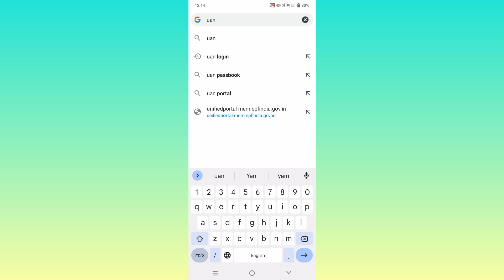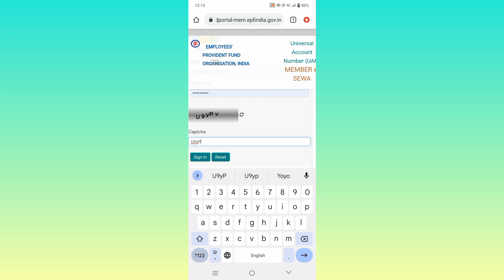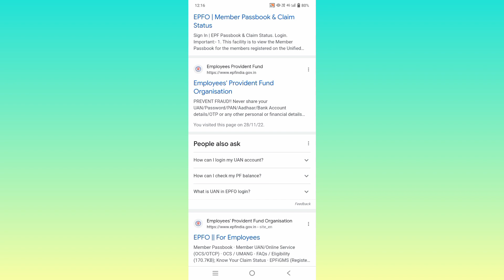PF Kaise nikale | UAN PF Passbook kaise check kare | EPFO me login kaise kare | PF claim kaise kare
epfo claim login,
epfo claim error,
epfo claim problem,
epfo website login,
epfo verify bank account,
epfo login nhi ho rha,
login problem in epfo,
epfo login captcha problem,
epfo login nahi ho raha hai,
epfo me login nahi ho raha hai,
epfo online services,
epfo online claim error,
epfo claim error while aadhaar authentication
epfo portal,
epfo portal not working,
epfo portal login,
epfo portal bank account update,
epfo portal not working today,
epfo portal dsc not working,
epfo portal se paise kaise nikale,
epfo portal password change,
epfo portal kyc update,
epfo portal e nomination,
epfo portal father name correction online,
epfo portal me nominee kaise add kare,
epfo portal app,
epfo portal aadhaar link,
epfo login aadhar card update,
epfo kyc portal aadhar link,
how to login epf account,
aadhar update in epfo portal,
annexure k not available in epfo portal,
account disabled in epfo portal,
activate your uan number on epfo portal,
aadhaar seeding in epfo portal,
how to apply for online pf/eps transfer through epfo portal,
how to change date of birth in epfo portal,
how to check balance in epf portal,
how to check date of birth in epfo portal,
how to add bank details in epfo portal malayalam,
how to change bank ifsc code in epfo portal,
how to upload documents in epfo portal for name change,
how to update details in epfo portal,
epfo portal error,
epfo ekyc portal,
epfo employer portal kyc update,
epfo employer portal,
epfo employer portal mobile number change,
epfo employer portal kyc update tamil,
epfo login error,
epfo login employer,
epfo login error tamil,
epfo login error occurred while verifying user details,
epfo portal for higher pension,
epfo login forgot password change,
epfo login first time,
epfo login for employer,
epfo login for employees,
epfo login failed please retry with valid request,
epfo login father name change,
epfo portal me father name kaise change kare,
java error in epfo portal for kyc approval,
first time login to epfo portal,
filling e nomination in epfo portal,
filling e nomination in epfo portal cognizant,
forgot password in epfo portal,
filing e nomination in epfo portal telugu,
filling e nomination in epfo portal telugu,
filing e nomination in epfo portal malayalam,
pending at field office in epfo portal,
how to withdraw pf from epfo portal,
pending at field office in epfo portal in tamil,
how to raise grievance in epfo portal for annexure k,
how to change gender in epfo portal,
how to raise grievance in epfo portal in tamil,